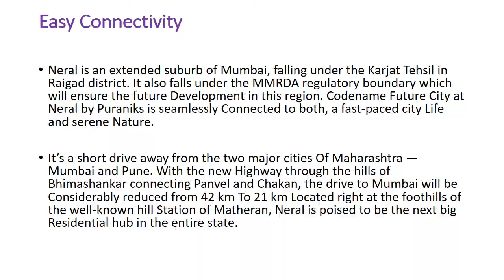Puranik City Neral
PURANIK FUTURE CITY NERAL
107 Acres Township with Studio, 1 & 2 BHK at Neral